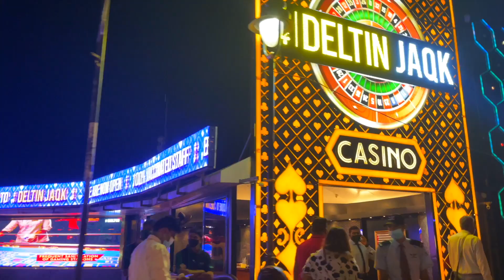North and South GOA Itinerary | Complete details on how to plan a Budget trip to GOA | Goa Trip Cost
In this video, you will get all the required information to plan a Goa trip and also the cost for 7 days and 6 nights trip to both North and South Goa trip. So do watch the video till the end to know more about Goa if you are planning a trip.